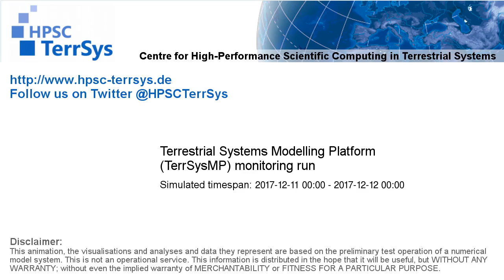TerrSysMP monitoring run 2017-12-11 - terrestrial evapotranspiration - NRW (24h)